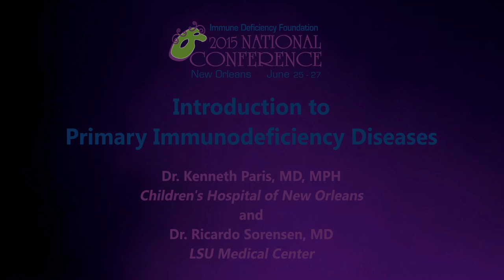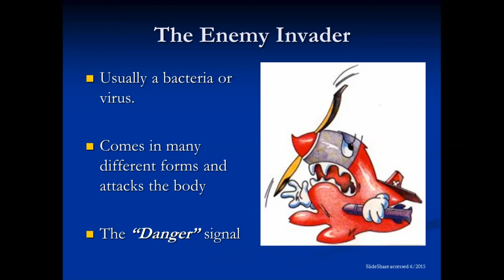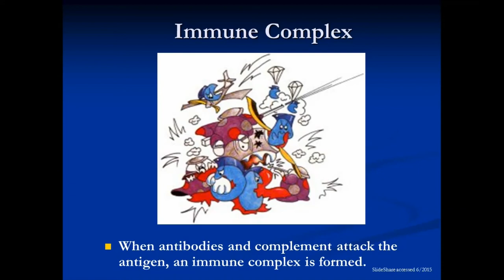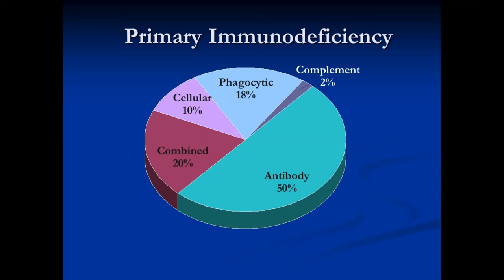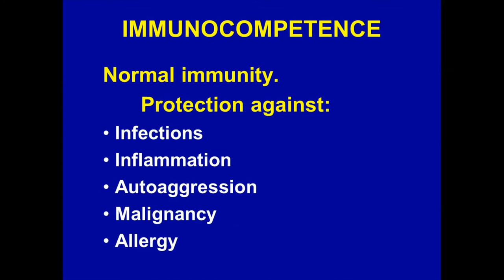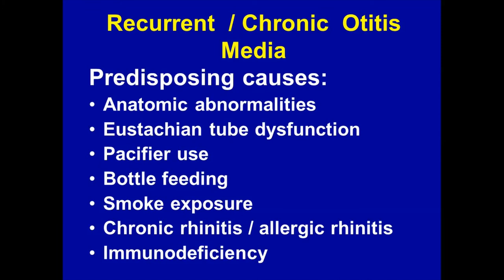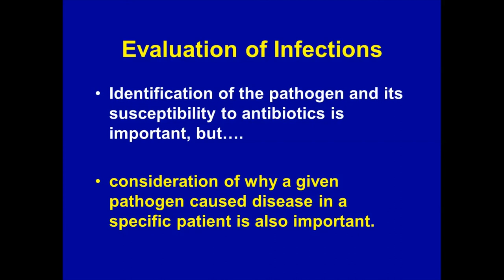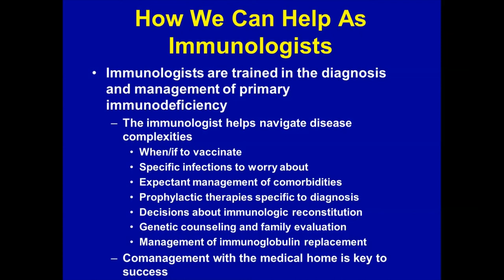Introduction to Primary Immunodeficiency Diseases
IDF 2015 National Conference session, "Introduction to Primary Immunodeficiency Diseases" was presented by Dr. Kenneth Paris, MD, MPH, and Dr. Ricardo Sorensen, MD on June 25, 2015.